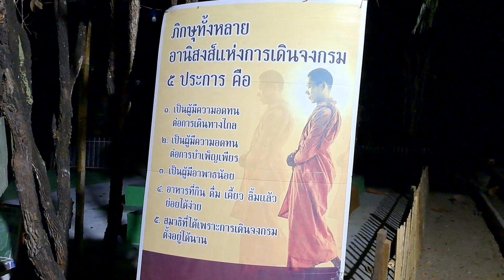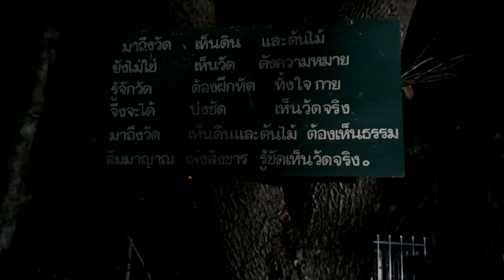สำนักสงฆ์พัฒนาจิตบ้านวังตะเคียน ธุดงคสถานพัฒนาจิต บ้านวังตะเคียน อำเภอแม่สอด ตาก